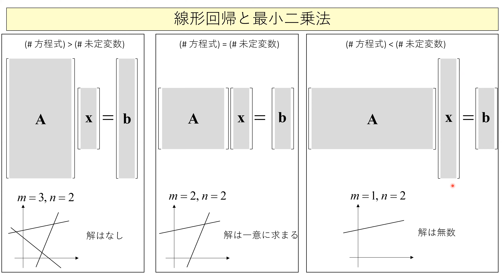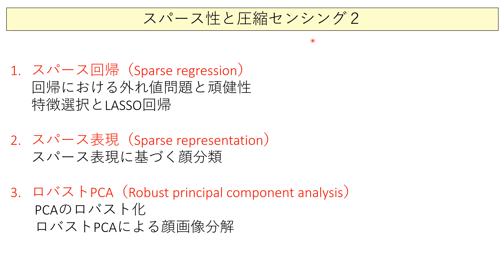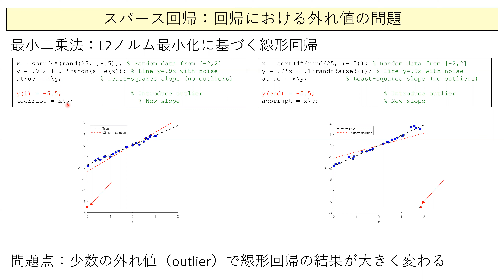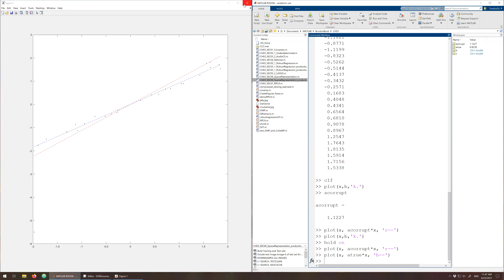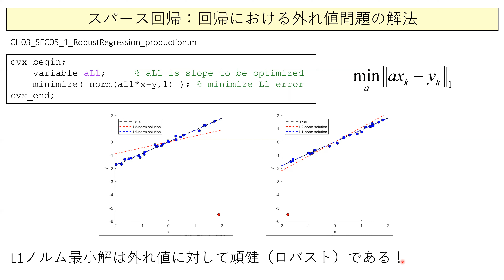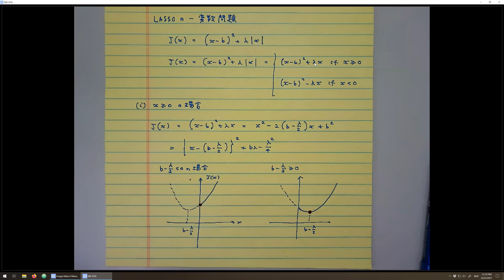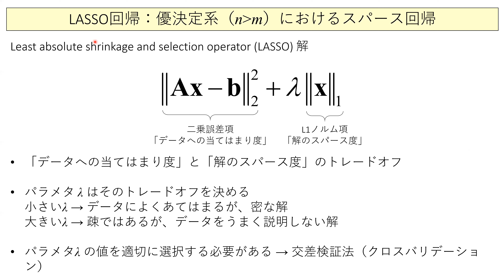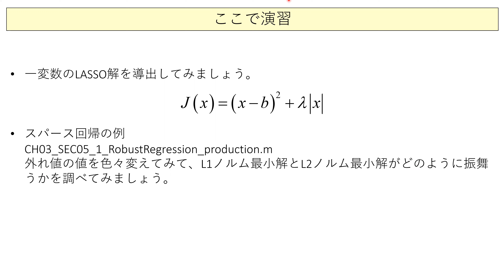オペレーションズリサーチ2021 第7回 2021/6/25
前回の振り返り
最小二乗法とL2ノルム最小化
擬逆行列
L2ノルム最小化と外れ値の問題
L1ノルム最小化と外れ値に対する頑健性
LASSO回帰
一変数のLASSO回帰を解いてみる